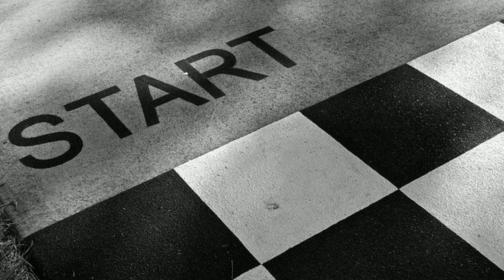లింగ పురాణం లో చెప్పబడిన భయంకర యుగ ధర్మాలు|కలియుగం గురించి చెప్పిన నిజాలు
🔳Thanks YouTube🔳
Music videos,
How-to tutorials,
Funny videos,
   # Product reviews,
    Travel vlogs,
    Beauty tutorials,
    Gaming videos,
    DIY videos,
    Educational content,
    Unboxing videos,
    Workout videos,
    Cooking tutorials,
    Comedy skits,
    Reaction videos,
    News updates,
    Live performances,
    Tech reviews,
    Car reviews,
    Movie trailers,
    Podcasts,

Music🎶:- This music is not mine, it was taken from the youtube library
Link :
📌AjnTelugu📌
ఏ జే ఎన్ తెలుగు యూట్యూబ్ ఛానెల్